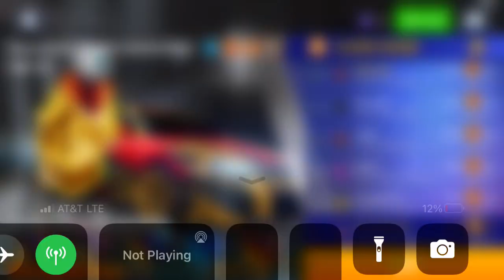Asphalt 8 - World Series - Classic Season | Nissan Skyline GT-R (R34) Special Edition